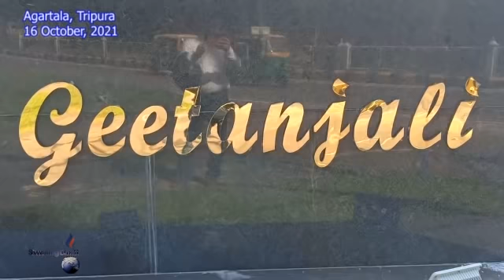Separate Tipralandno Twi TIPRA Motha tai IPFTni Bising Koklam, Agartala